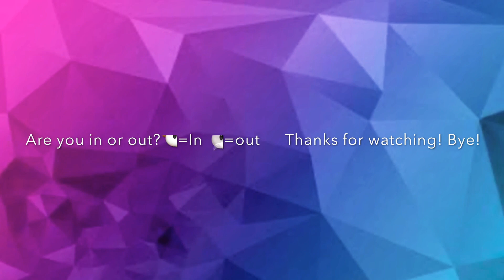In or out slime game.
I know there are some big things happening in the world 🌍 so I made this video to entertain you guys. Sit back relax and enjoy the video!

On this channel you will find crafts and DIYs to make , games and lot’s more.